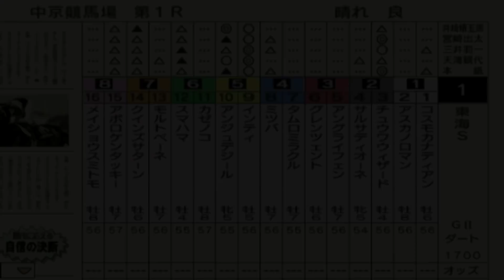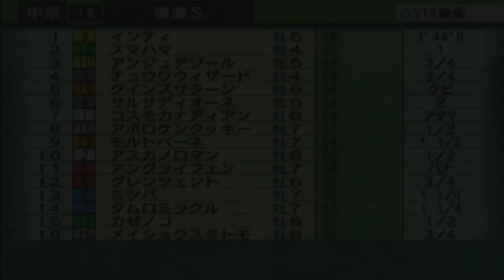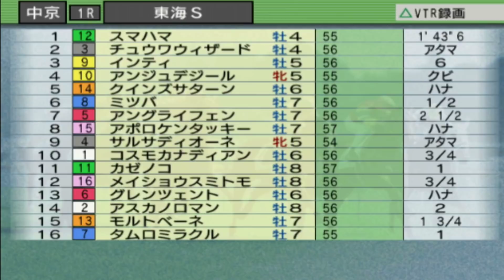5連勝中のインティに注目！ 東海S コンピュータ予想【競馬シミュレーション】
2019年　東海S　シミュレーション予想
出走馬、枠順確定前

《枠順ランダム設定》
コスモカナディアン
アスカノロマン
チュウワウィザード
サルサディオーネ
アングライフェン
グレンツェント
タムロミラクル
ミツバ
インティ
アンジュデジール
カザノコ
スマハマ
モルトベーネ
クインズサターン
アポロケンタッキー
メイショウスミトモ